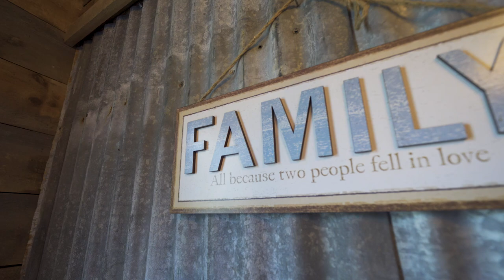2 Myerscough Rd, Brant